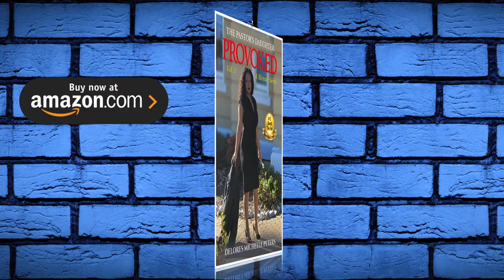Attention Episode 04 Featuring Delores Peters Author of "The Pastor's Daughter: Provoked"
In the fourth episode of Attention we interview Delores Michelle Peters. Delores is the author of “The Pastor’s Daughter: Provoked,” a memoir series where she speaks candidly on her experience of being the daughter of a narcissistic pastor. Delores is a disabled veteran, a national certified counselor, and an international bestselling author. In part one of this two part series Delores speaks openly, honestly, and candidly about what what it was like experiencing abuse firsthand with being raised by her father, who led a congregation of people who were also subjected to his abuse. She opens up about her diagnoses and how she feels her illnesses correlates to the mental and emotional abuse that she was subjected to for years and she speaks about how her relationships were affected because of her upbringing. Plus so much more. This is an interview that you do not want to miss.

Attention's main focus is highlighting people and bringing information to the community's attention that they wouldn't pay attention to otherwise.